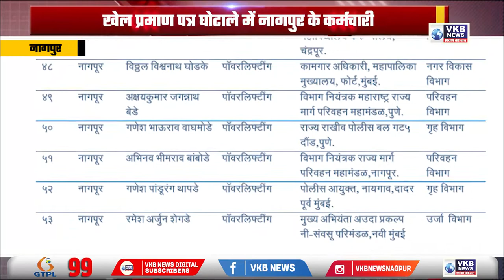खेल प्रमाण पत्र घोटाले में नागपुर के कर्मचारी